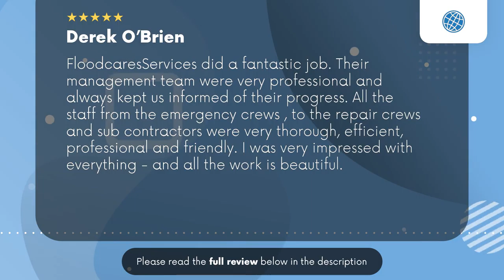Floodcares North Palm Beach Florida Review